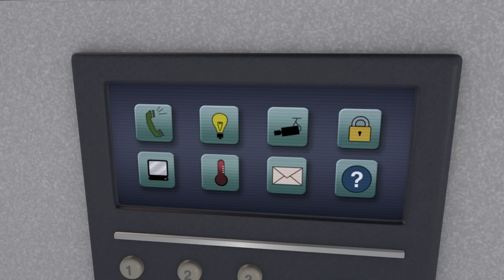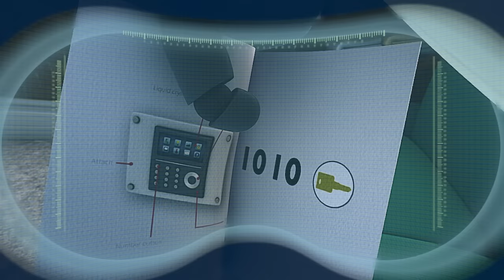Arpo the Robot | MACHINE NIGHTMARE | Arpo Full Episodes | Compilation | Funny Cartoons for Kids